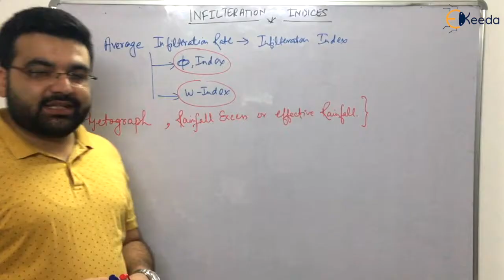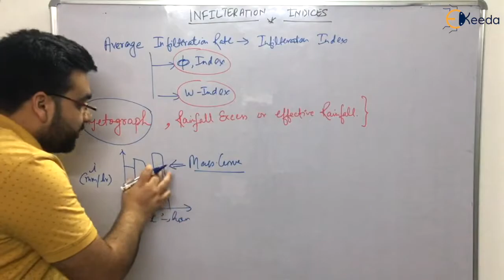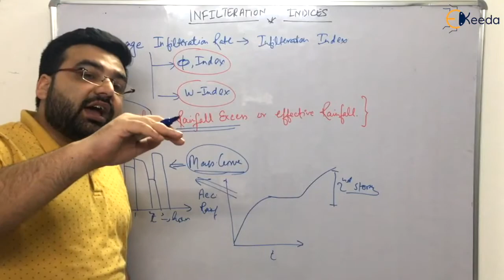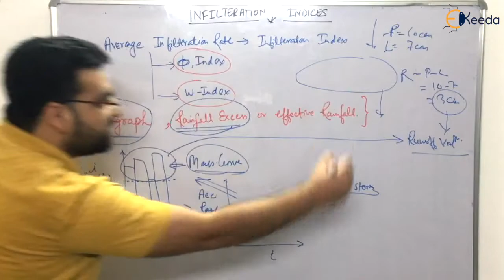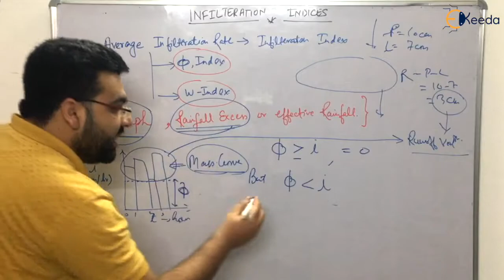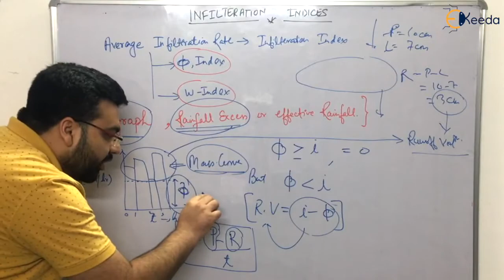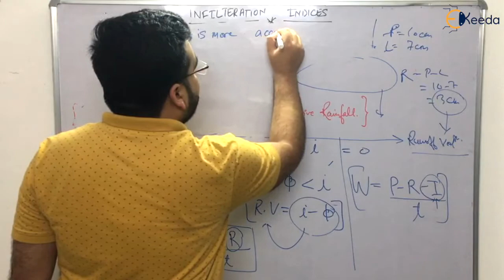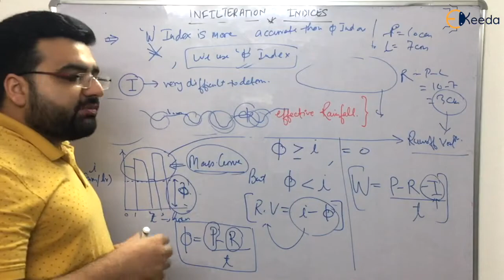Infilteration indices | Infiltration | Hydrology- GATE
In this video, we will discuss the concept of infiltration indices and how they are used in hydrology.

Infiltration indices are parameters that are used to measure the rate at which water infiltrates into the soil. This information is important for a number of reasons, including:

Designing drainage systems: Infiltration indices can be used to design drainage systems that are effective at preventing flooding.
Estimating groundwater recharge: Infiltration indices can be used to estimate the amount of water that is replenishing groundwater aquifers.
Predicting runoff: Infiltration indices can be used to predict the amount of runoff that will occur from a given rainfall event.
In this video, we will discuss two common infiltration indices:

The W-index: The W-index is the average rainfall intensity during the time that the rainfall intensity exceeds the infiltration rate.
The φ-index: The φ-index is the rainfall intensity that is equal to the infiltration rate.
We will also discuss how infiltration indices are used in the Horton infiltration equation.

This video is relevant for GATE preparation.

Happy Learning.